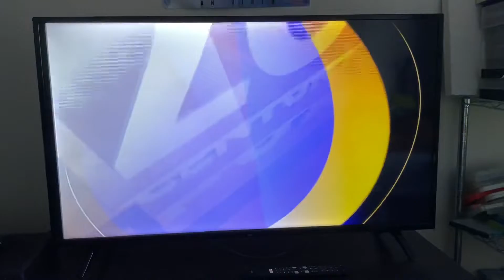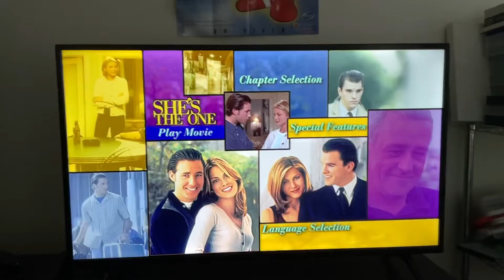Opening To She’s The One 2002 DVD Australia